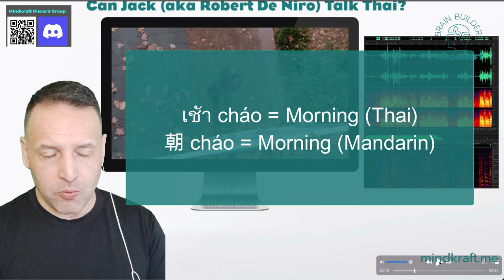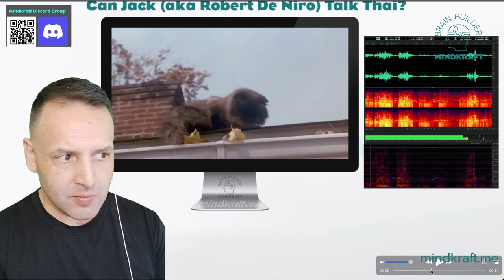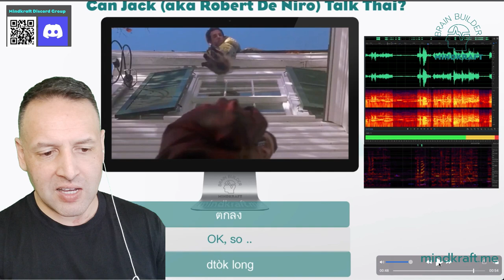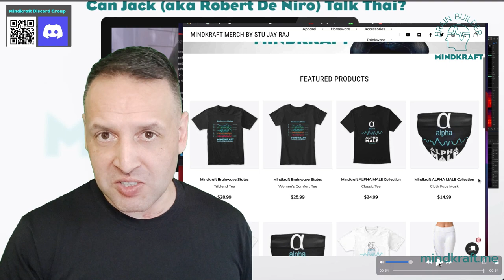SHOCKED! Can Robert De Niro 'JACK' Really Talk Thai?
"Jack (Robert De Niro) Talk Thai Very Well" exclaimed Ben Stiller's character Greg Focker in the 2000 movie 'Meet the Parents'.  So how good WAS De Niro's Thai? There are surprisingly a lot of great lessons that we can take from De Niro's stab at speaking Thai in the movie that can really help learners of not only Thai, but also other tonal languages like Chinese.  I've broken down the Thai used in the famous 'telephone call' scene and you might be surprised at what we find.

UPDATE - There is one point at 04:40 in this clip where I couldn't for the life of me figure out what he was saying.  Thanks to people in the comments section, it was figured out and this has become a great lesson in itself on WHY people may not understand you when you speak their language. I've made a clip on it here:

Get the Thai Consonant Map on a Shirt or Mug along with other awesome Mind and Language focused Merch